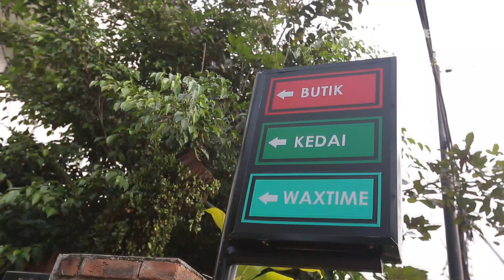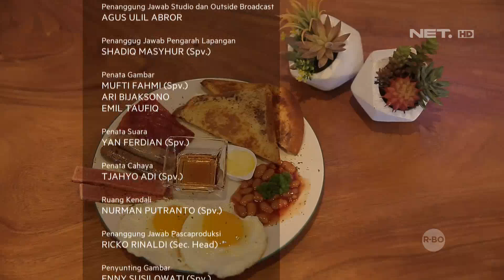RUMAH MAKAN INDONESIA YANG BERNUANSA COZY TAPI JADUL!